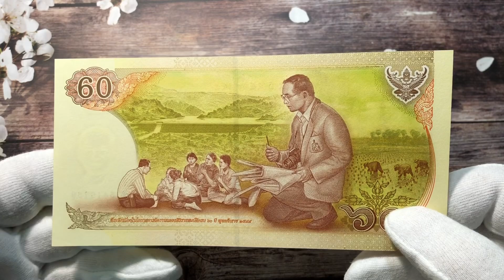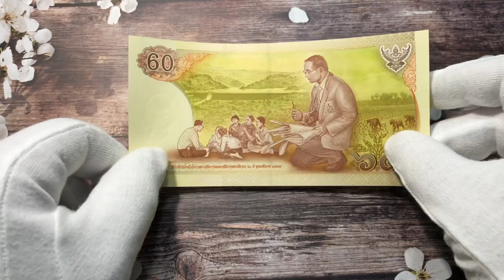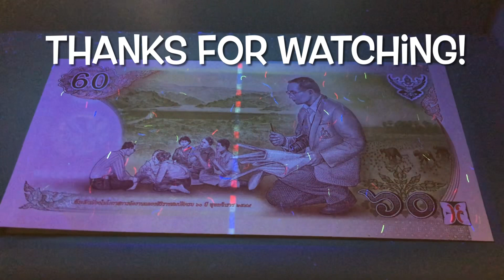Commemorative banknote Thailand 60 baht